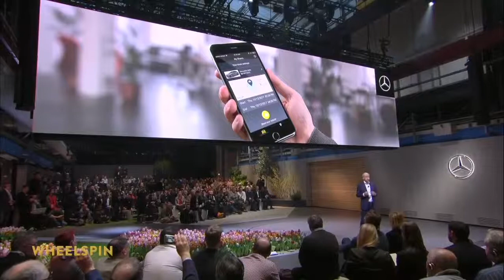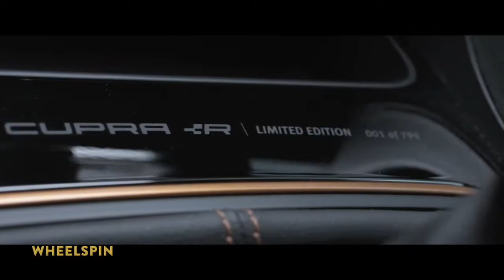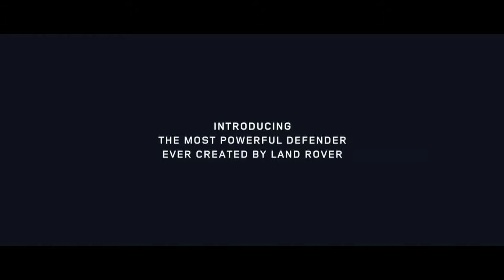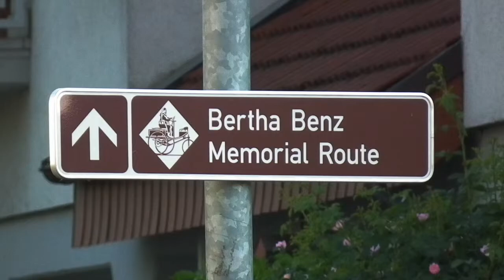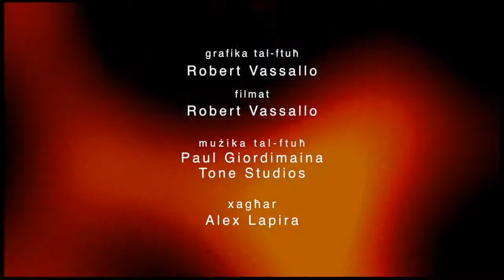Wheelspin Prog 18 Season 2017-2018